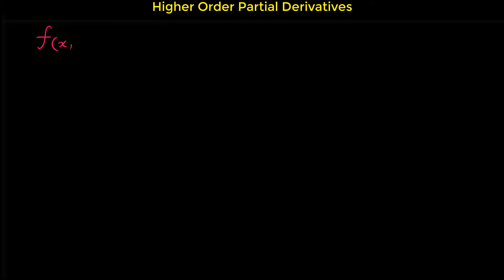Higher Order Partial Derivatives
Second and higher order partial derivatives are defined analogously to the higher order derivatives of univariate functions.

In mathematics, partial derivative of a function of several variables is its derivative with respect to one of those variables while the other variables are held constant (as opposed to the total derivative, in which all variables are allowed to vary). Partial derivatives are used in vector calculus and differential geometry.

The symbol used to denote partial derivatives is ∂. One of the first known uses of this symbol in mathematics is by Marquis de Condorcet from 1770, who used it for partial differences.